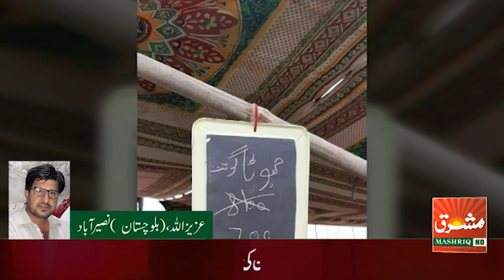سستے اتوار بازار کا انعقاد ڈپٹی کمشنر نصیرآباد ظفر بلوچ کی خصوصی ہدایات عزیزاللہ ساسولی۔نصیرآباد